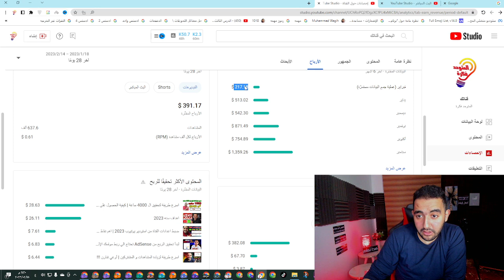خمسه بالحب للى عاوز يحب قناتوا و ينجحها | أسباب نجاح المتوحد فكرة فى الفيديو ده | 4 مهارات مهمه جدا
خمسه بالحب للى عاوز يحب قناتوا و ينجحها

◀ خطوة اجبارية عند أنشاء قناة على اليوتيوب | أول خطوة لازم تعملها على اليوتيوب | انشاء قناة ناجحة 2023

◀ طريقة الدخول على قناتك من الهاتف | طريقة نقل قناة اليوتيوب من هاتف إلى هاتف آخر جديد

ـــــــــــــــــــ
● برنامج (  Camtasia Studio 2021 )  لتسجيل الشاشة
● برنامج ( Wondershare Filmora 11 ) للمونتاج الفيديوهات العادية
ــــــــــ
هاشتاج المتوحد فكرة